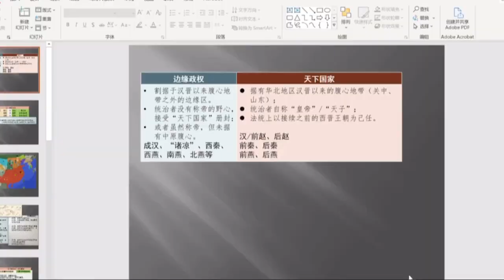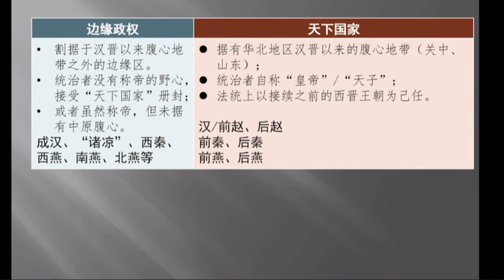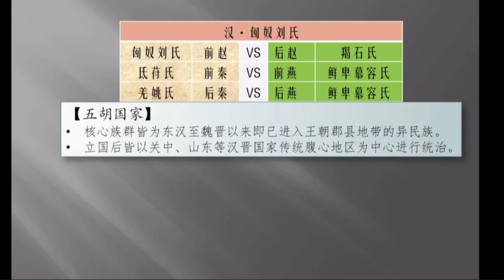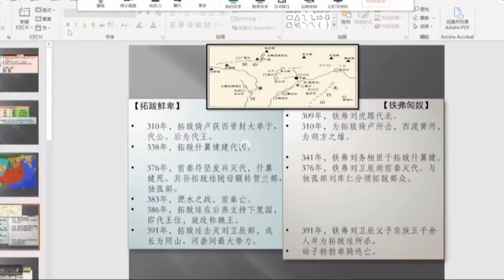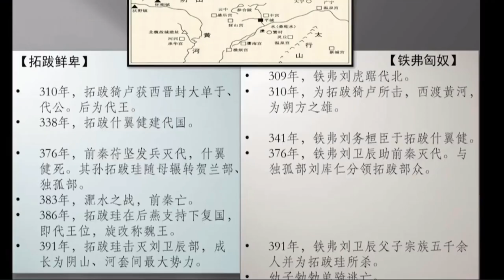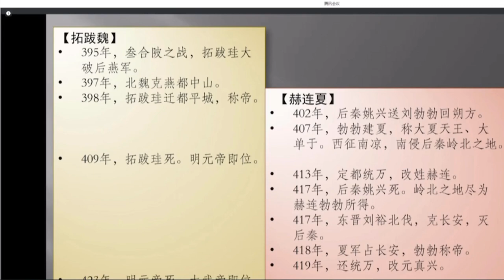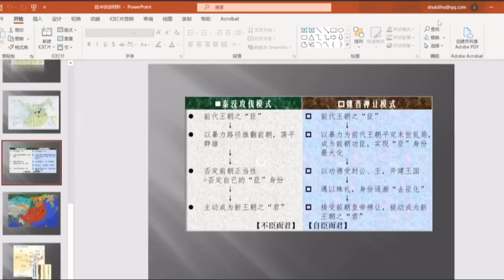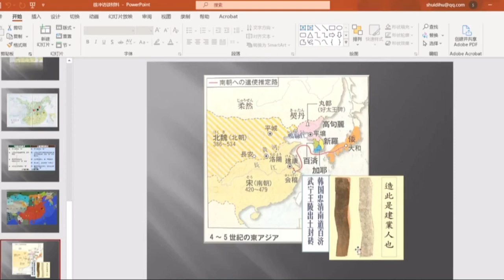2023 1 27 徐冲《赫连夏在东晋十六国时期的地位与影响》